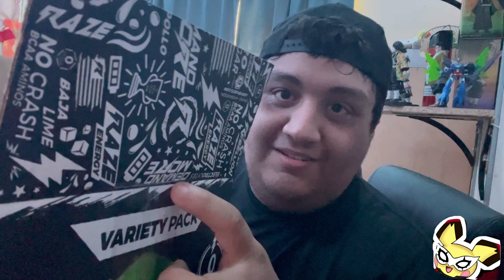Kingdom Heart fan are crazy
Use code TRAINERJOE!